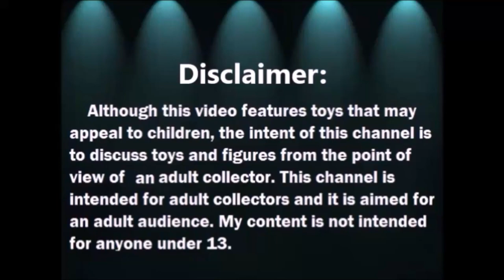Abriendo Bolsitas con Laurita - Abril 2021- Accessorios para Barbie 4